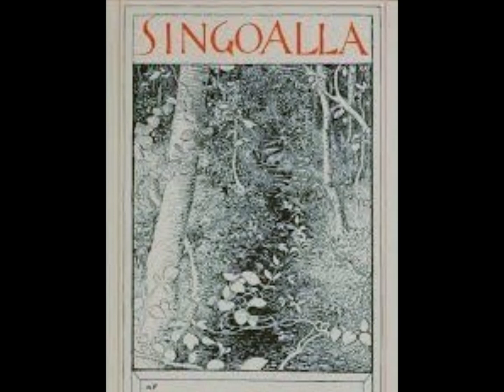Erland Hagegård - En dag på jobbet: Singoalla-rep tillsammans med kompositören Gunnar de Frumerie.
Sångsnuttar, att klicka fram (blåmarkeringarna) vid 0:31, 1:40, 3:5, 5:09 och 9:44.
Thumbnail/Miniatyr: Debutprogrammet i ABF-huset Z-salen, Stockholm. Perfekt att lägga ut i dag, den 1 maj.
Konsertarrangör damals var Statens försöksverksamhet med Rikskonserter.
Möjligen var det en återgäldning av Gunnar de Frumerie, för att jag avslutade debutturnén (se miniayren) med ett knippe romanser av honom, att han ville ha mig till att sjunga Singoallas "Erland".
Lite roligt.

"Alla mina kollegor bidrar till en glad och positiv arbetsmiljö. En del när de kommer till jobbet, andra när de går hem" /Citat, sett nånstans).